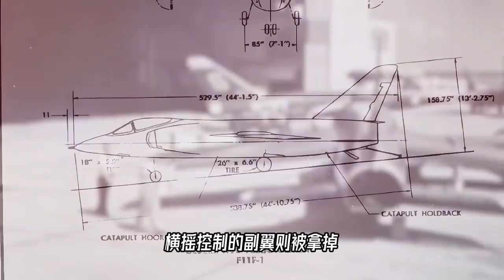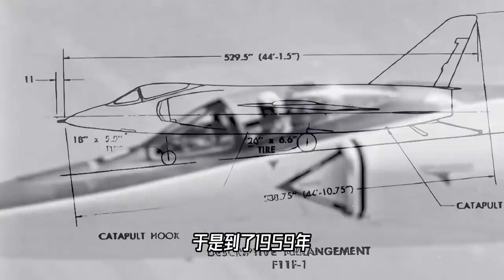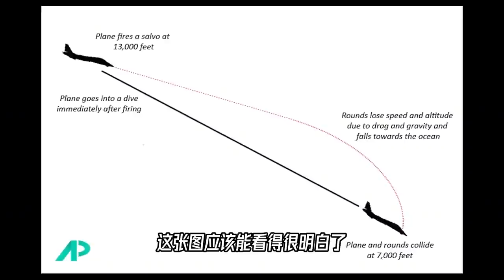徒手抓子弹算什么，这架战斗机，居然可以接住自己射出去的炮弹【科学火箭叔】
本频道制作的所有视频都是为了向观众传递有趣的科普知识，绝对符合平台的使用政策。 你要炮跑多快才能追上自己射出来的子弹，这听上去有点像伪命题。因为不管你跑多快，子弹都在你的速度之上。但是有没有可能，我在射出子弹之后，加速去追呢？